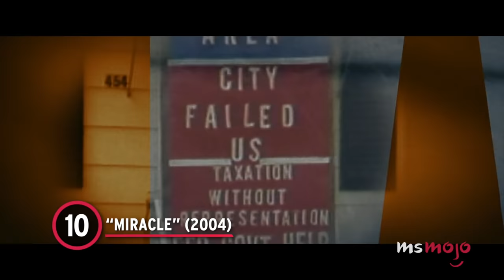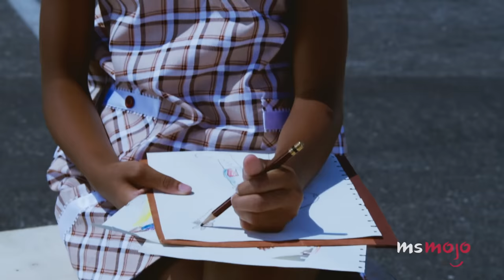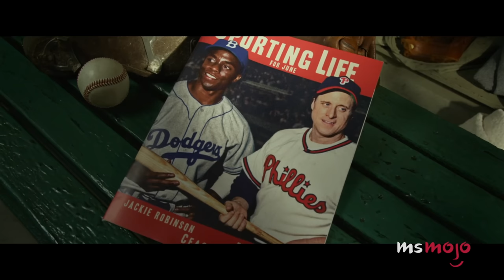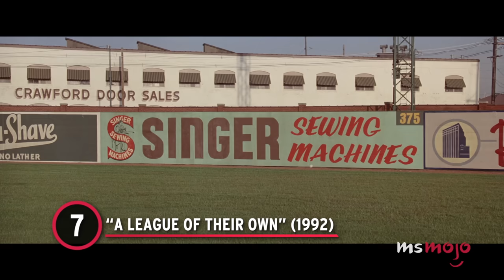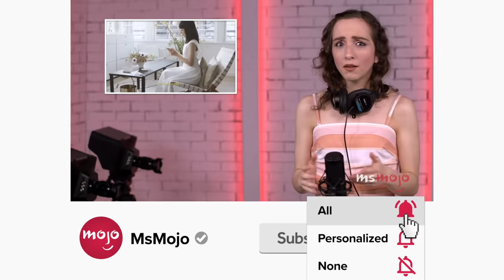Top 10 Family-Friendly Films with Historical Precision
These kids movies will liven up any history class. For this list, we’ll be looking at the most informative and truthful live-action movies aimed at a younger audience. Our countdown includes "Miracle," "Ruby Bridges," "Hugo," and more! Which of these family movies inspired YOU to deep dive into history?